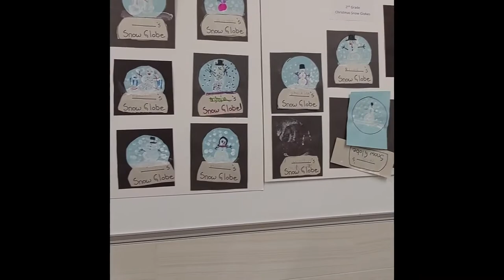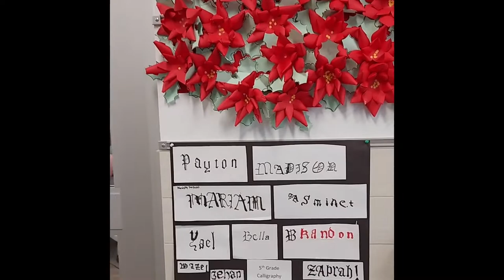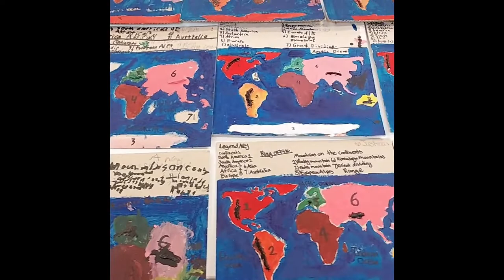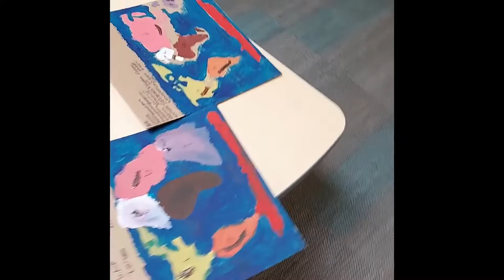Walker Art Night